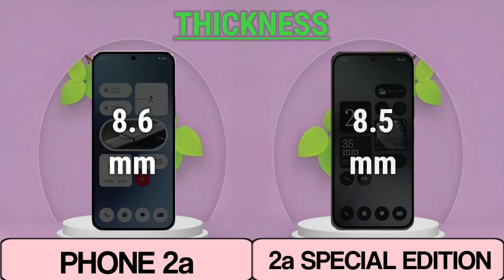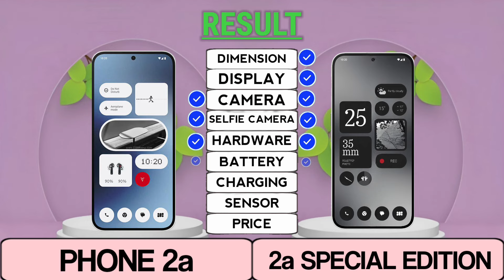Nothing Phone 2a Vs Nothing Phone 2a Special Edition. Trakontech.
Nothing Phone 2a Vs Nothing Phone 2a Special Edition